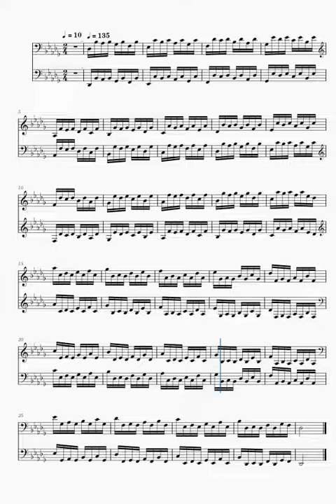HANON 06 1# Db T135 [ Improve in 1 minute ] 1分で上達するハノン6番 【06_1#_Db_T135】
[ Improve in 1 minute ]　1分で上達するハノン3番　【03_1#_Db_T】

　[ Improve in 1 minute ]　1分で上達するハノン4番　【04_1#_Db_T】

　[ Improve in 1 minute ]　1分で上達するハノン5番　【05_1#_Db_T】

　[ Improve in 1 minute ]　1分で上達するハノン6番　【06_1#_Db_T】

　[ Improve in 1 minute ]　1分で上達するハノン7番　【07_1#_Db_T】